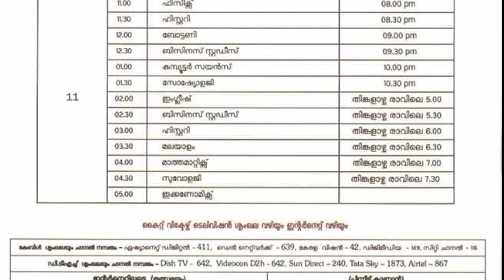Kite victers online class timetable January 31 Sunday || tomorrow ||today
Kite victers online class timetable January 31 Sunday
VICTERS CHANNEL ONLINE CLASS tomorrow time table today time table  KITE Victers time table NK toki

2020 JANUARY 31
victers today timetable VICTERS CHANNEL TOMORROW TIMETABLE ONLINE CLASS TIME TABLE
Victers Timetable 31/01/21 Sunday KITE Victers Channel Time table Today Time table timetable January 31 Nktoki

Victers Timetable 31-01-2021 KITE Victers Channel Time table tomorrow Today timetable

Victers Timetable Kite Victers Channel Time table Tomorrow|Time table Today

2020 January 31 SUNDAY
TIMETABLE

Victers Timetable
 January 31 sunday  time table
Tomorrow Victers timetable Victers online class